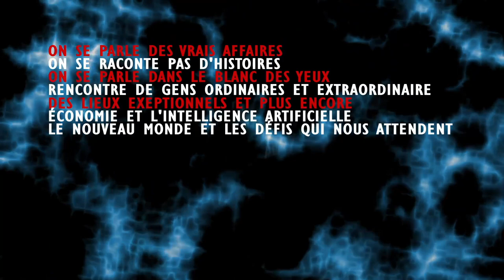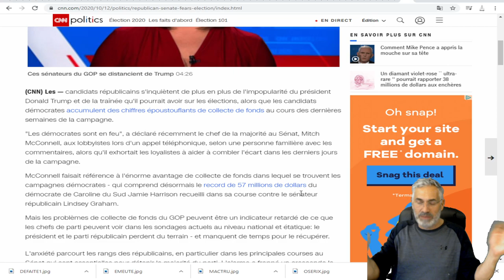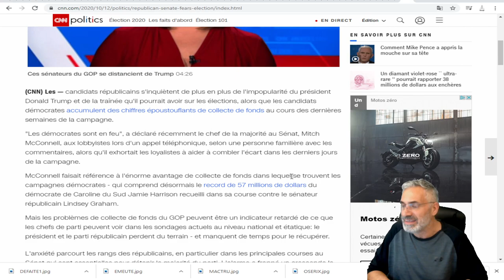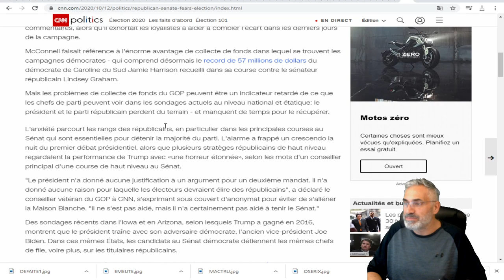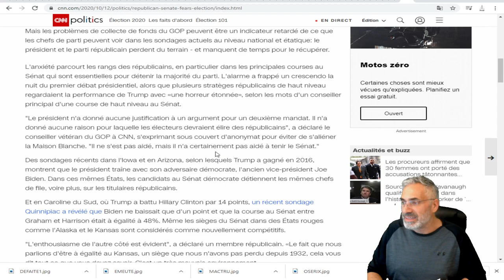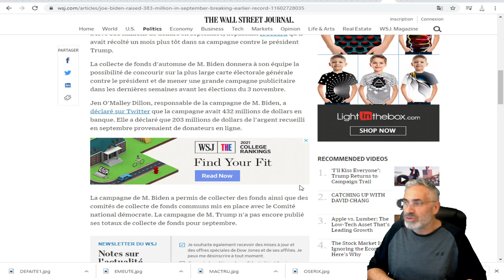Joe Biden a collecté 383 millions de dollars en septembre, battant un record antérieur.